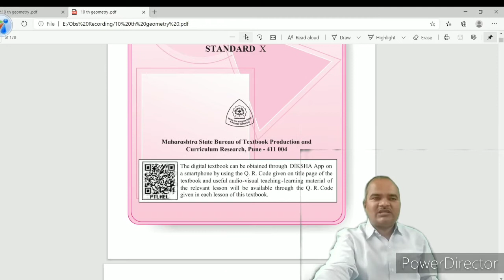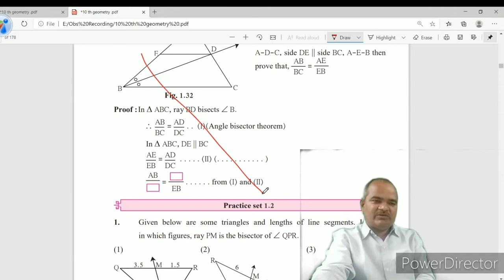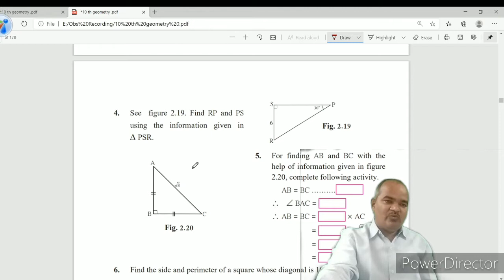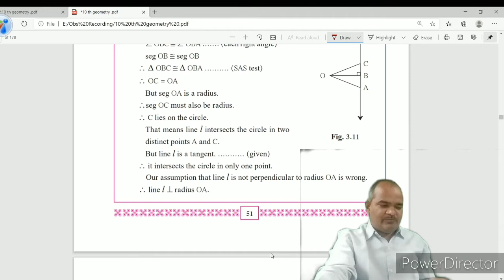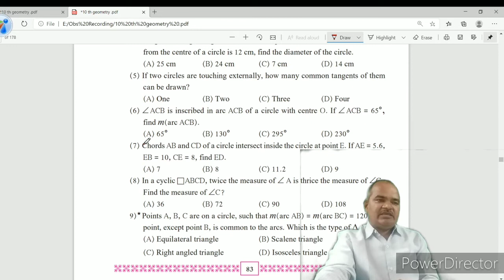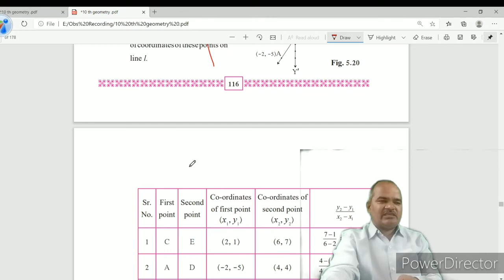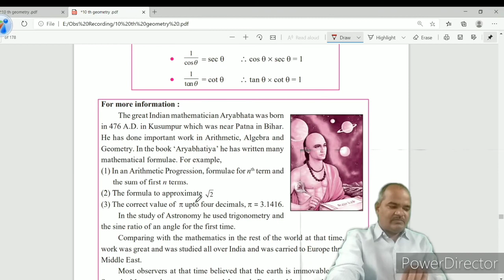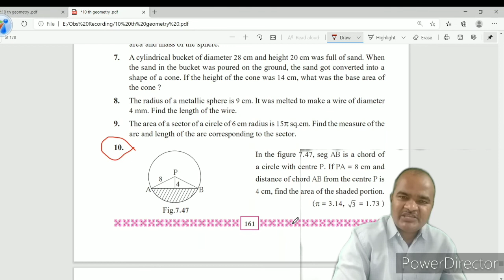इयत्ता -दहावी. सन 2020-21 या वर्षासाठी कमी करण्यात आलेला अभ्यासक्रम.